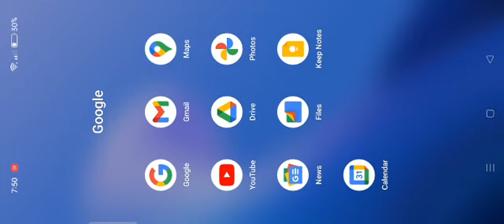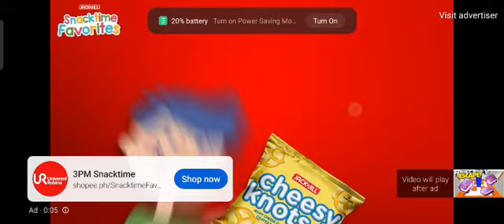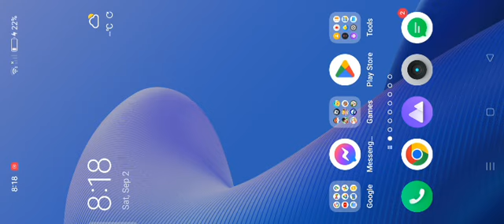ESCAPE THE DEATH DUNGEONS || Logdotzip || Renz Reacts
In this video, me and my cousin will be reacting to @Logdotzip's gameplay of Diversity by @theqmagnet!